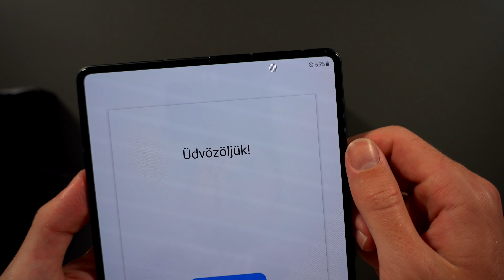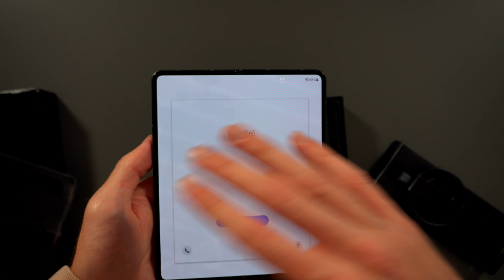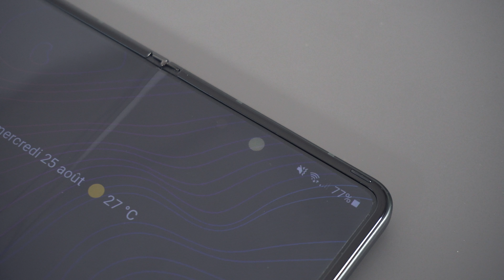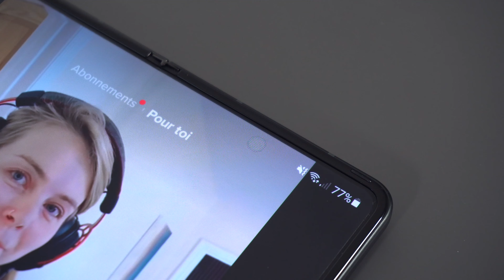J'ai reçu le Galaxy Z Fold 3 ! (Avis à chaud après 2 jours d'utilisation)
Aujourd'hui on déballe le Z fold 3 et je vous livre un premier avis à chaud sur celui-ci.

Le Z Fold 3